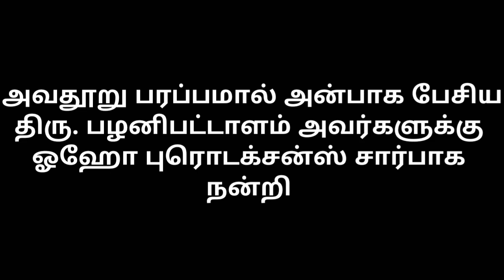Kpy Pazhani pattalam about kpy bala